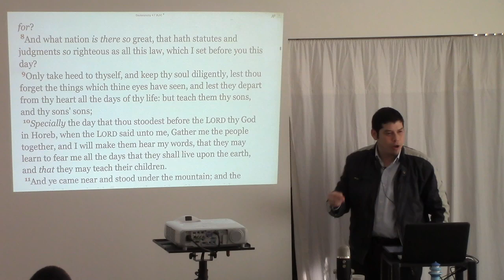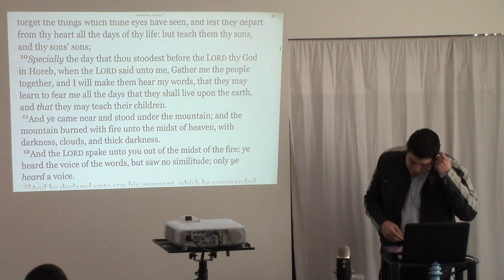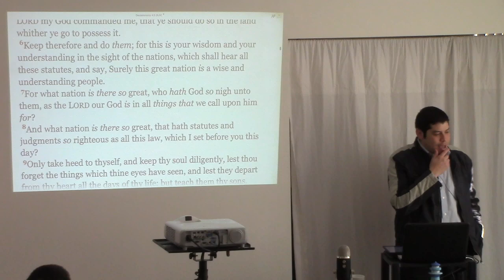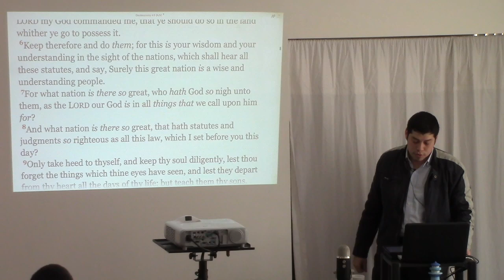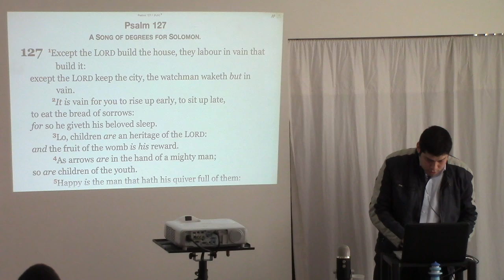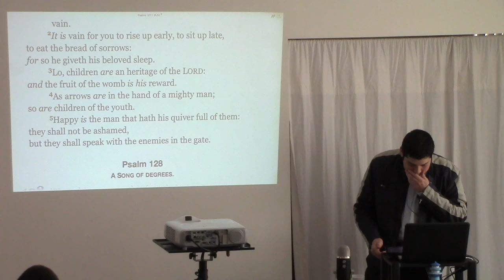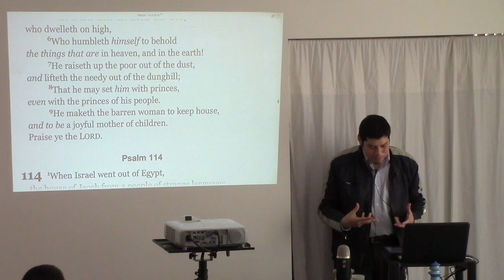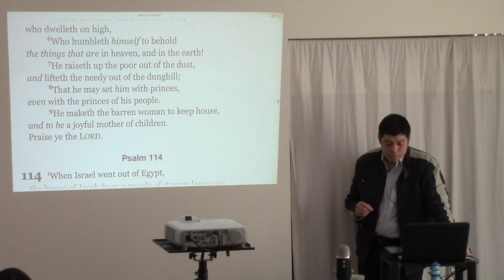6 Reasons (Benefits) to Raise Godly Children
This is a clip from the sermon entitled "Raising Your Children" preached by Kevin Sepulveda at The Church in Punchbowl on Sunday, 16th August 2015.